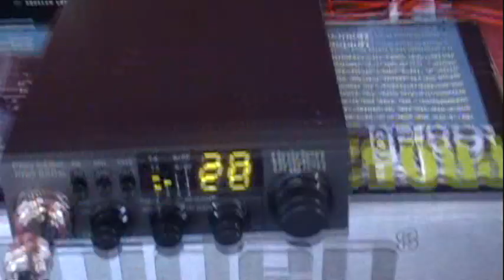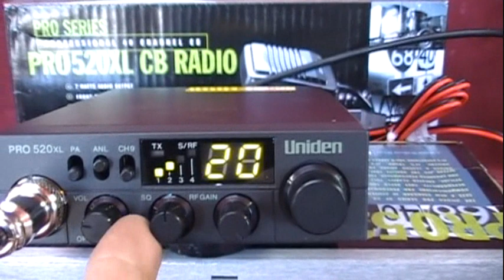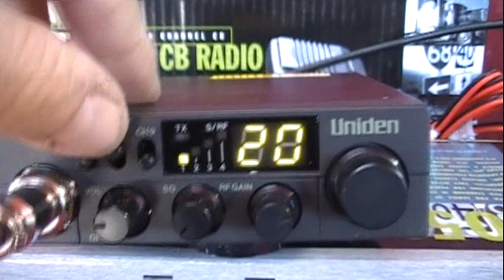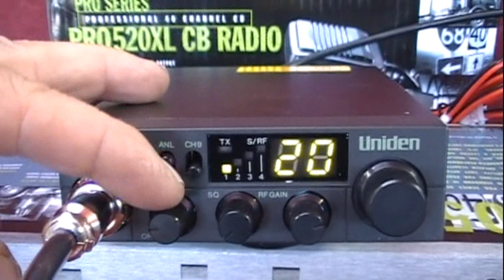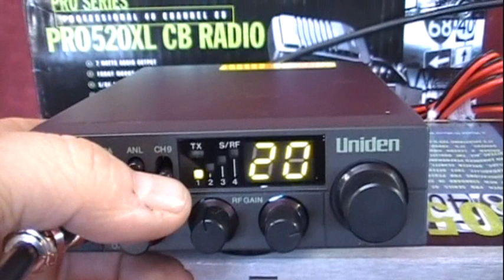CB Uniden 520XL Le Spécialiste Du CB.ca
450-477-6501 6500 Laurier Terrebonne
Jacques JRC Le Spécialiste Du CB
Jacques Radio Communication CB Neuf ,CB usagé
CB a vendre CB réparation CB installation CB modification

Le meilleur des petits CB  pick up auto machinerie lourde
1 : CB 40 canal AM power possibilité de 6 watts
2 : Volume : niveau du son
3 : Squelch : niveau du grichage
4 : ANL : filtreur de bruit électrique et moteur

5 : RF Gain Baisser le niveau du grichage

6 : PA Parler et CB à L'extérieur
Kit avec wilson little antenne de 36" : 3 à 5 kilometres
Kit de twin trucker fiberglass de 48" : 4 à 6 kilometres
Kit de twin trucker wilson 2000 de 58" : 5 à 9 kilometres
Kit avec wilson 1000 antenne de 63" : 6 à 10 kilometres